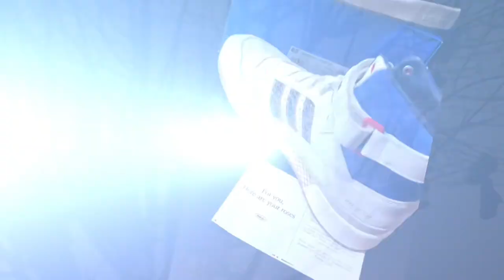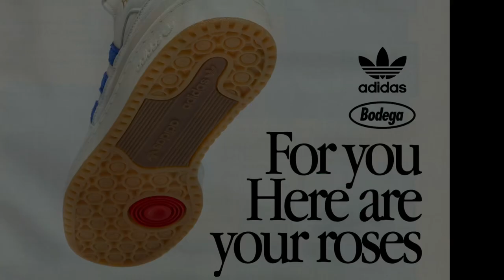Adidas Forum Limited Series about Bodega,Offspring, End, Sneaker politics, Foot patrol, EPISODE 1